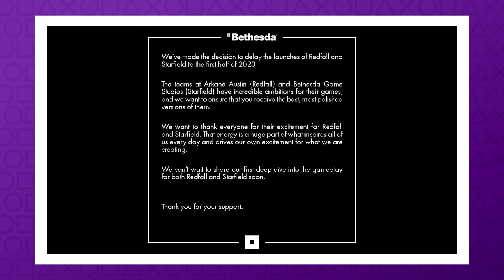All The Games Will Be Delayed Forever | For The Players - The PopC PlayStation Podcast EP 248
TIME STAMPS
0:00 Manscaped Ad
0:37 Intro music
0:56 Intro
2:12 Should Max join PopCorporate TCW -Twitch Championship Wrestling?
5:44 What have we been up to?
6:24 Ryan and Max crap on about Lego
14:28 Ryan's side review of Everything Everywhere All At Once
18:41 What have we been playing?
21:49 Ryan has been playing Hello Neighbour with his son
24:17 Unpacking Review
30:30 Manscaped ad read
32:56 Inform The Players (This week in PlayStation News)
33:09 All The Games Will Be Delayed Forever
44:11 Hello Fellow Kids - PlayStation has shared a list of "Popular Gamer Related Terms"
48:30 PS5 gets another firmware update
48:52 Sony isn't worried about FTC investigation into Bungie purchase
50:49 Bloober Team games could be joining the new PS Plus +
52:55 Silent Hill rumours have resurfaced
58:04 EA Sports and FIFA have parted ways
1:01:20 QUICKBITS - Gotham Knights cancels current gen versions and will not have microtransactions, Criterion and Codemasters merge for new NFS studio, Dead Space remake set to release in 2023, Dying Light 2 DLC delayed, Final Fantasy news around the corner, SEGA sys more games are coming, Elden Ring outsells COD Vanguard in five weeks
1:06:54 Upcoming PlayStation releases
1:07:32 Viewer question
1:12:13 Outro
1:13:37 Outro music

Since 2020 Ryan lost 40kgs using The Man Shake.
If you want to join along in Ryan and Max's weightloss journey, pick up your supply of The Man Shake

Have a question PlayStation or gaming related you want Ryan and Max to discuss? and submit away.

With over 40 years combined PlayStation gaming and over 5 years in games coverage, Ryan and Max felt that they would be perfect to throw their hats in the ring and join the greater PlayStation discussion. This weekly show will allow us to discuss the ins and outs of Sony’s hardware, software, and relationships.

Many thanks to PlayStation Australia, POEM Group, and the many other publishers and PR teams for their continued support of For The Players: The PopCulturists' PlayStation Podcast. Their support of the show allow us to get hands on with games, early access, event invites, and many things we require to make this the show that it is.

Feel free to add the guys on Twitter:
Ryan - HaggardMC
Max - bepossessed101